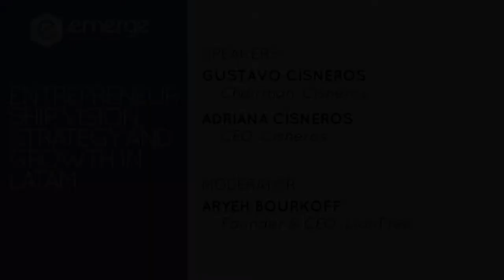eMerge Americas 2017 – Keynote Gustavo Cisneros and Adriana Cisneros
Gustavo Cisneros is currently the Chairman of CISNEROS, one of the largest privately held media, entertainment, telecommunications and consumer products organizations in the world. As Chairman and Chief Executive Officer since 1970, Gustavo Cisneros has dedicated himself to both the strategic development of CISNEROS and the overall advancement of the region. His leadership has helped to enhance Latin America’s profile on the global stage, cultivate new industries, increase access to information, and advance technological growth. He has done so in an effort to promote education, the principles of democracy and individual liberty.

Adriana Cisneros is CEO of Cisneros, a third generation family owned and operated business with a global footprint and operations in Latin America and the United States. Today, CISNEROS owns or holds interests in more than 30 companies that serve millions of customers in over 90 countries. Operations range from broadcast television, television production, and telecommunications to travel resorts. Through its diverse businesses and partnerships, the company delivers some of the most recognized brands and highest quality services to the 550 million Spanish- and Portuguese-speaking consumers in the Americas and Europe. Some of the group’s key holdings include Venevisión, the leading television network in Venezuela; Cisneros Media, a global Spanish-language entertainment company; and Cisneros Studios, a supplier of top-tier telenovelas for North American and world audiences.